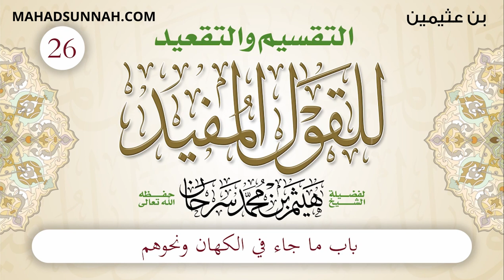26 باب ما جاء في الكهان ونحوهم